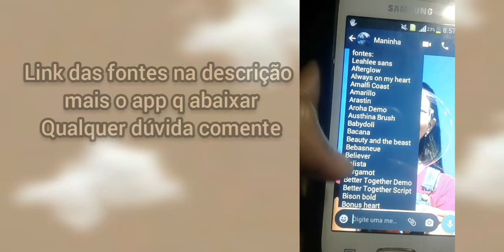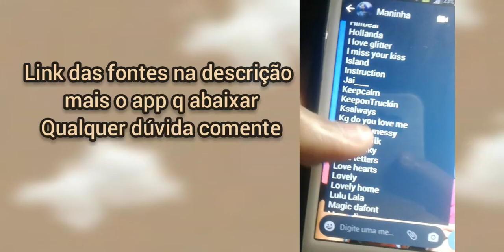ˏˋ🗝️🎠⿴݃✧↳disponibilizando fontes raras do Photo com link na descrição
fontes:
Leahlee sans
Afterglow
Always on my heart
Amalfi Coast
Amarillo
Arastin
Aroha Demo
Austhina Brush
Babydoll
Bacana
Beauty and the beast
Bebasneue
Believer
Belista
Bergamot
Better Together Demo
Better Together Script
Bison bold
Bonus heart
Butter cup
Butterfly
Calibri bold
Casimiro
Chapaza
Chasing umbers
Cheri
Cherl
Cinzel
Clover
Cocogoose
Coder's crux
Coolvetica
Contryside
Cute notes
Dear Sunshine
Dolce vita
Earwing factory rg
Flotta
Fontl
Futurist
Gellatio
Gloss and Bloom
Haloka
Harelia
Heisenberg
Hello stranger
Hey tropical
Hey elsie
Hillbear
Hollanda
I love glitter
I miss your kiss
Island
Instruction
Jai____
Keepcalm
KeeponTruckin
Ksalways
Kg do you love me
Kg life is messy
Lemon milk
Little pinky
Love letters
Love hearts
Lovely
Lovely home
Lulu Lala
Magic dafont
Magnolia
Mama
Market deco
Memories
Mentari
Mermaid
Millennial
Minecraft
Mouse deco
Multicolore
October moon
October Twilight
Peppa pig
Photoshoot
Porkh
Raustila
Regatto
Scrivini
Shining glory
Shorelines
Signerica
Small type
Snowballs
Starfish
Stereofidelic
Sunshine melody
Tahu
The friday stroke
Timeless
Times bold
Trampoline demo
Try happiness
Vacations in paradise personal life
 Vcr osd mono
Vogue
Watermelon Script
Xiomara